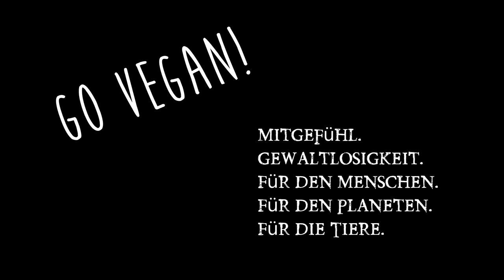Stress abbauen! Wie man Stress vermeidet und wie man ihn auflöst! Stressbewältigung.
Stress abbauen ist sehr einfach, wenn man einmal erkannt hat. Was tun gegen Stress und was ist ein Mittel gegen Stress? Stressabbau & Stressbewältigung in seiner einfachsten Form! Link Liebe erarbeiten